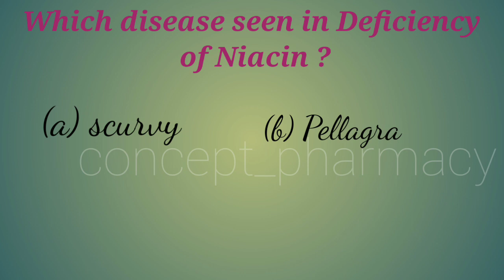important question of "biochemistry" for 'gpat 2022'